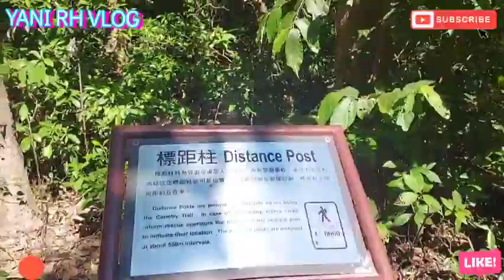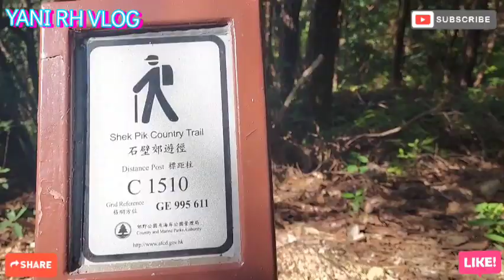MIDDLE DOG TEETH RIDGE ‼️LANTAU ISLAND HONGKONG ‼️ # PART 1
Travelingku kali ini pergi haiking ke gunung yang terletak diarea tung chung lantau island, namanya ke gunung MIDDLE DOG TEETH atau artinya punggungan gigi anjing tengah dan pulangnya lewat EAST DOG TEETH .

Mengapa dinamakan MIDDLE DOG  TEETH karena bentuknya mirip seperti punggungan gigi anjing tengah ,dan juga tempat pendakiannya sangat
 extrem,curam dan licin jadi kita harus benar benar extra waspada kalau mendaki kesini

Middle dog teeth diapit dan berbatasan dengan beberapa gunung diantaranya,East Dog teeth, tiger roar rock river,west Dog teeth,dan pulang nya bisa dari berbagai arah diantaranya lewat East dog teeth,tiger,west,lantau,atau ngongping big budha atau bisa balik arah lagi dan masih banyak arah yang lainnya mungkin .

Untuk menuju rute ke middle dog teeth bisa mulai atau start ...
dari mtr tung chung exit B,lanjut naik bis no 11 11A turun di shek Pic police station